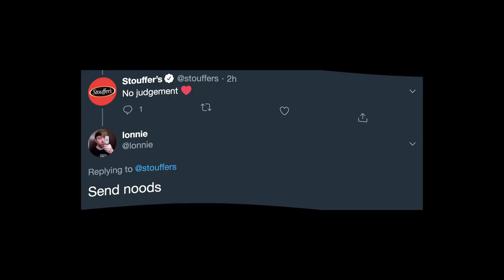What if we played Crossy Road multiplayer? 👉👈🥺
Lonnie & Devin play Crossy Road multiplayer!

This is part 4 of my video game commentary playthrough / walkthrough series of "Let's play Crossy Road" for iPhone, iPod Touch, iPad, and any other iOS devices.

🐦TWITTER » @lonnie
📷 INSTAGRAM » @lonnie